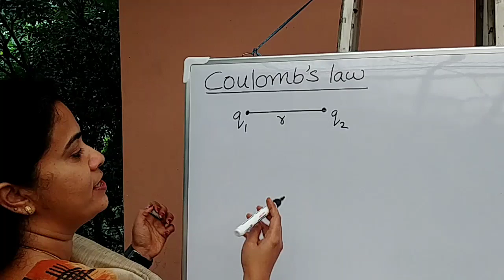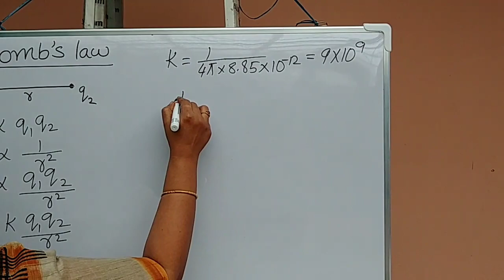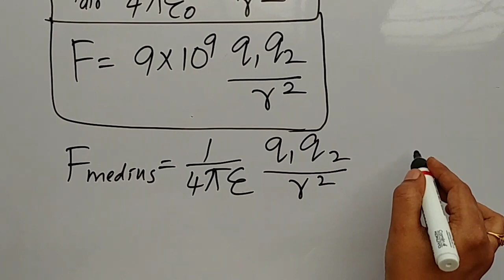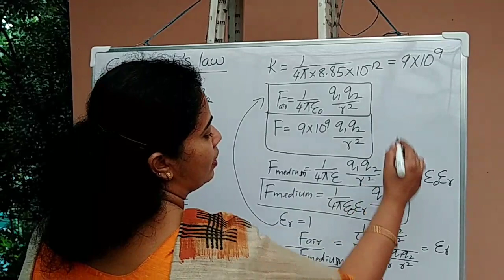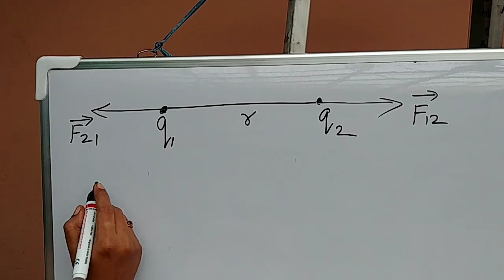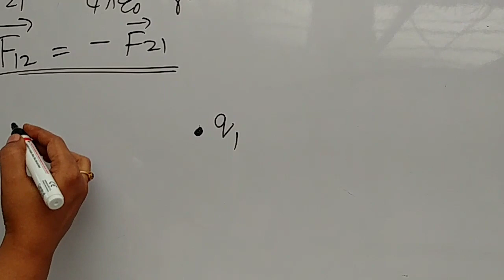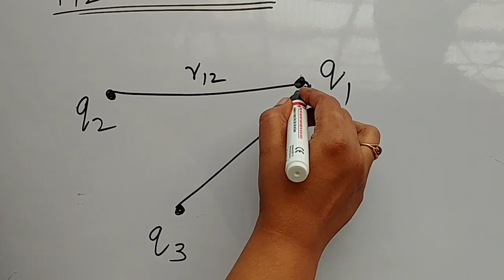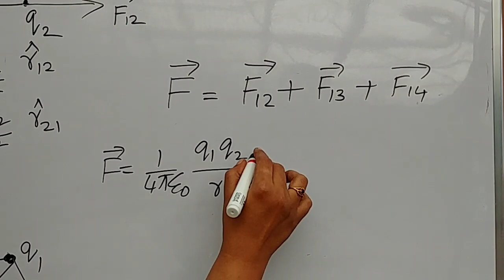Coulomb's Law - Plus Two Physics class- Part 2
1. Electric charge and Fields - Part 2
    1.6. Coulomb's Law
    1.7. Force between multiple charges
(Tomsy Thomas)